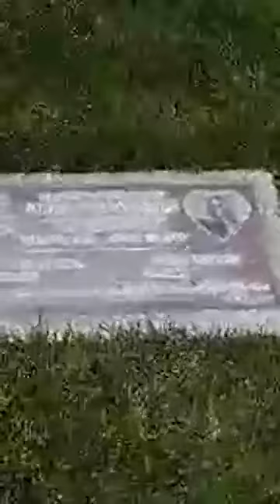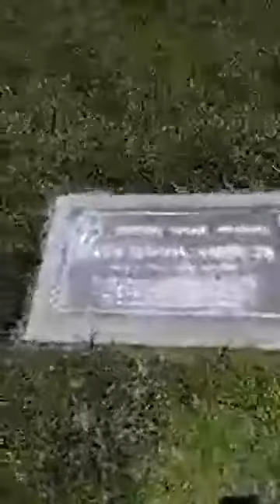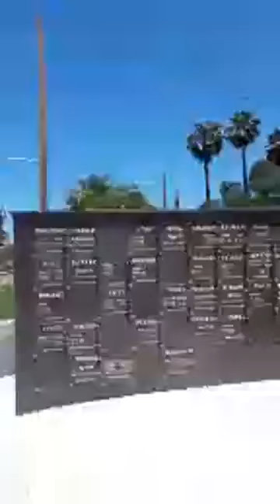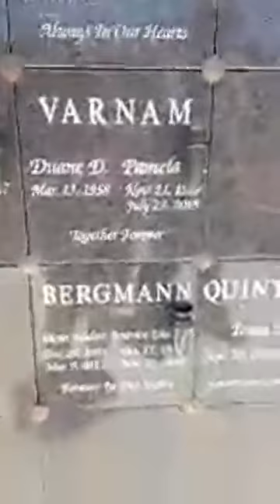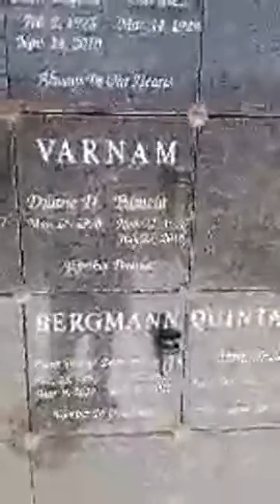Day Time Cemetery Investigation 2019-Part2!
This was an awesome place, just saving my videos, this is another bonus videos, my usual upload days are, Mondays, Wednesdays, and Fridays, please dont forget to like my channel, so I can eventually get monetized, and watch hours too, thanks for watching!